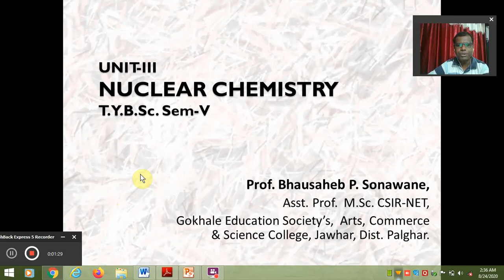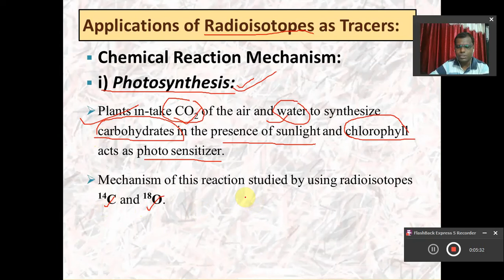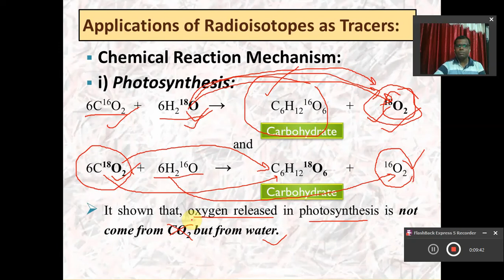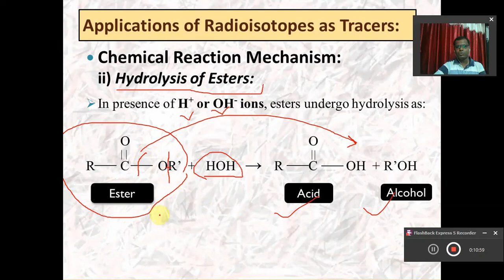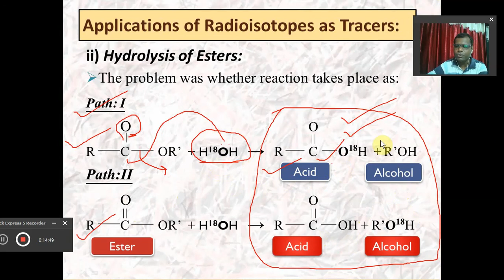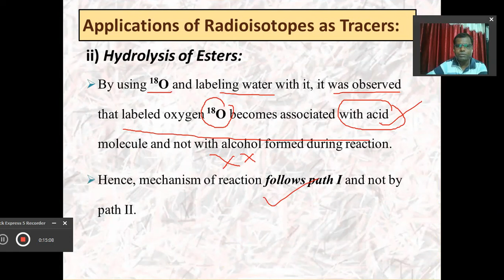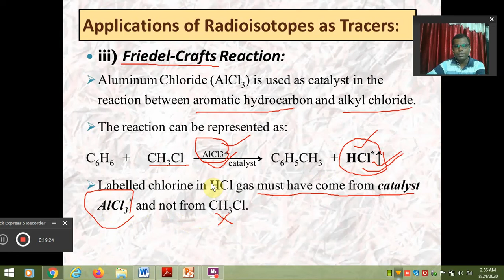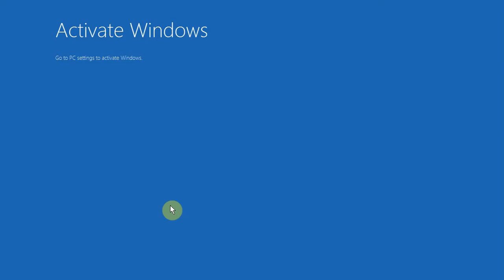NUCLEAR CHEM PART 9 Applications of Radioisotopes 1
This part of video contains detailed information of various applications of Radioisotopes when used as tracers in the study of reaction mechanism of Chemical Reaction.